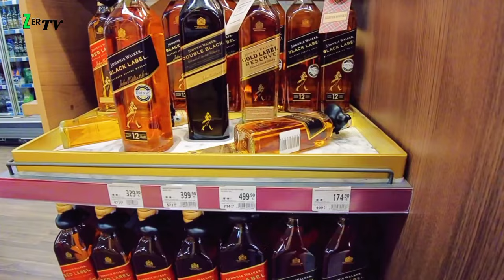Travel To Turkey | Amazing Facts About Turkey | Turkey ki Sair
Travel to Turkey Is Everyone 's Dream in this video we presents Amazing Facts And Documentary About turkey .Unveiling Turkey: amazingfacts & Documentary by Zer TV Calling all travelers from Pakistan and India! [Pakistani and Indian viewers, get ready!] This video whisks you away on an incredible journey to Turkey, where you'll uncover some surprising facts about this captivating country.its recommended for the visitors who Visit turkey for the first time . many people searches turkey country video for tour. history of turkey and bit of view about turkey and all cities like Istanbul and ankara night life [Embark on a captivating journey to Turkey and discover some lesser-known facts about this beautiful country.]
Immerse yourself in the rich culture, fascinating history, and breathtaking landscapes of Turkey with this documentary by Zer TV. [Explore the rich culture, fascinating history, and stunning landscapes of Turkey through this documentary by Zer TV.] Discover why Turkey is a top travel destination and explain night life of turkey and why it deserves a spot on your bucket list! [Find out why Turkey is a favorite among tourists and why it should be on your travel wishlist!]
ترکی کی سیر.